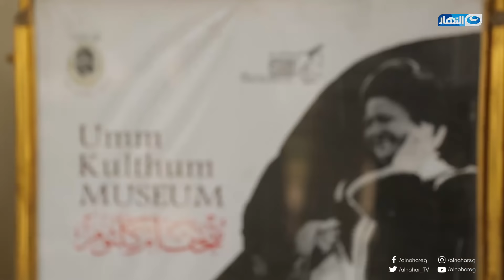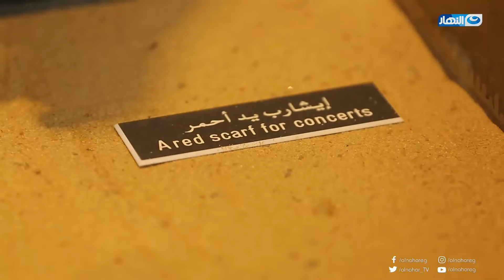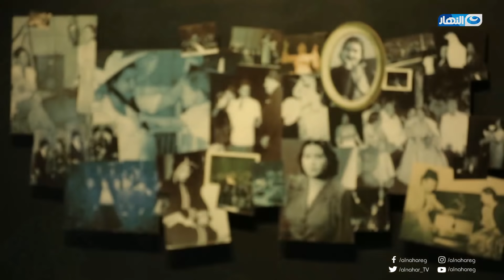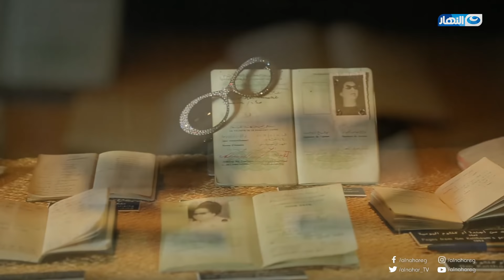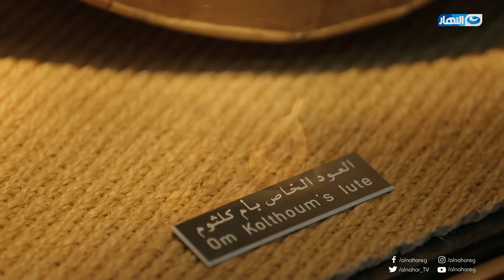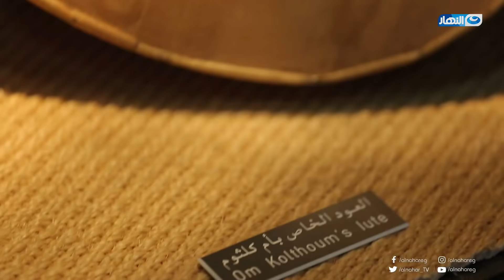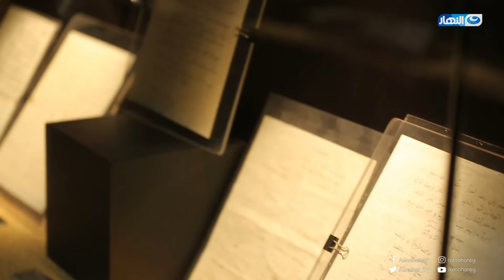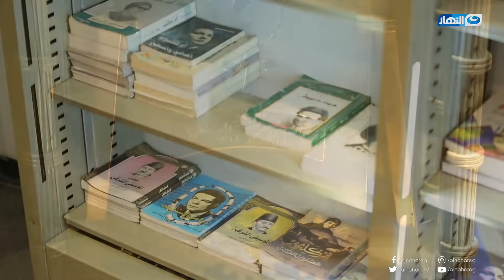باب الخلق حلقة الأحد 9 فبراير 2020